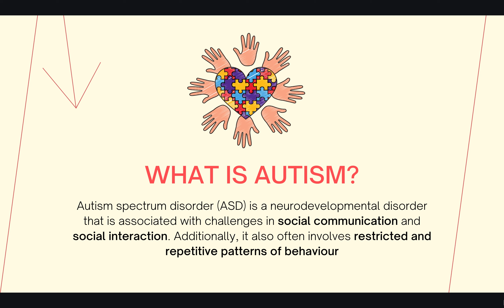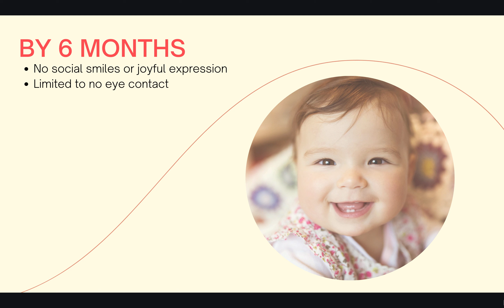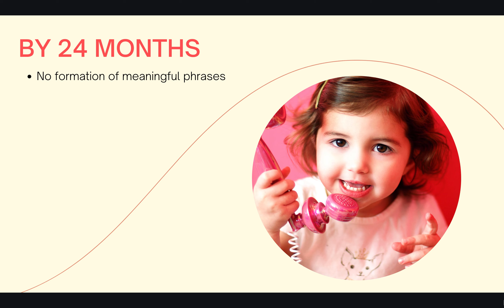How many children have autism?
Autism spectrum disorder (ASD) is a neurodevelopmental disorder that is associated with challenges in social communication and social interaction. Additionally, it also often involves restricted and repetitive patterns of behaviour [3]. ASD largely involves difficulties in social conversations, the sharing of emotions, challenges in understanding social cues and facial expressions and trouble maintaining or developing relationships